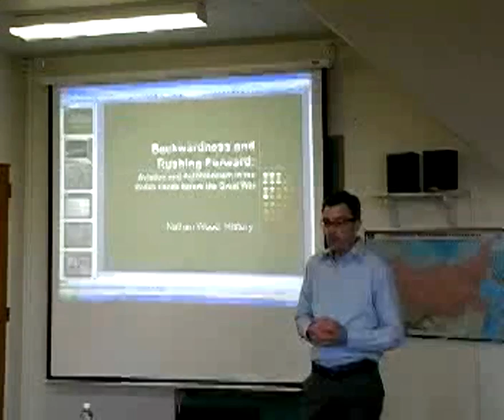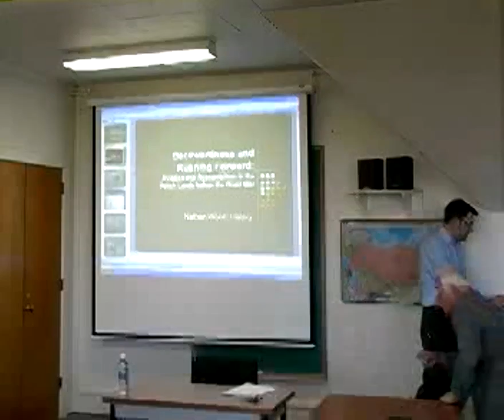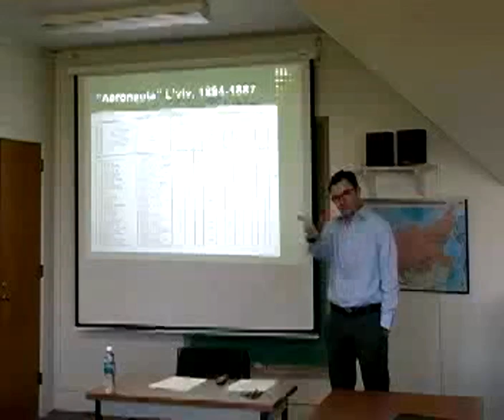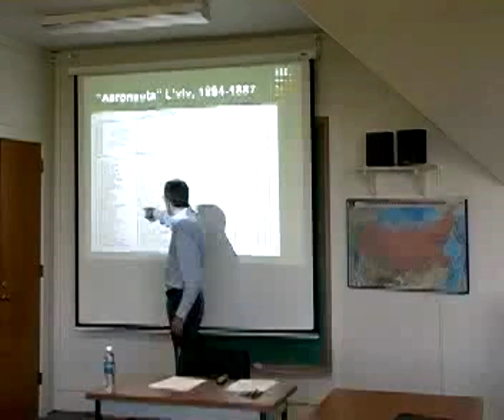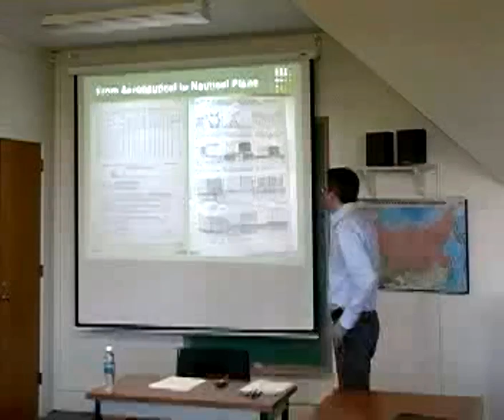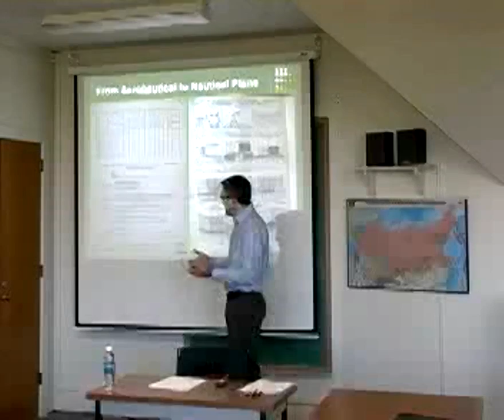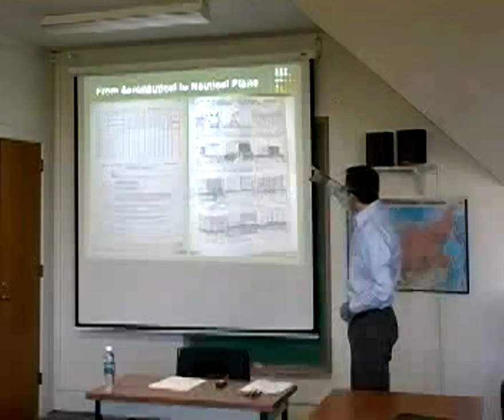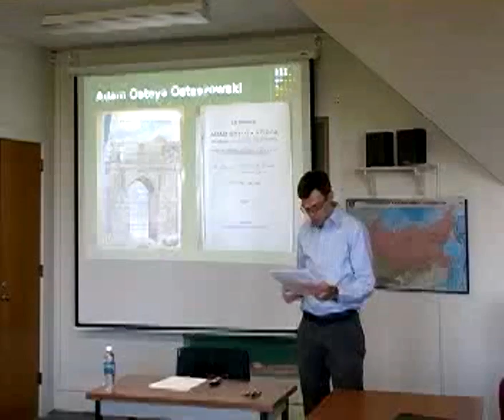Brownbag: "Backwardness and Rushing Forward" -Dr. Nathan Wood (10/19/10)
Brownbag: "Backwardness and Rushing Forward: Aviation and Automobilism in the Polish Lands Before the Great War" (10/19/10)

Dr. Nathan Wood (History, University of Kansas) discusses aviation and automobiles in pre-First World War Polish lands.